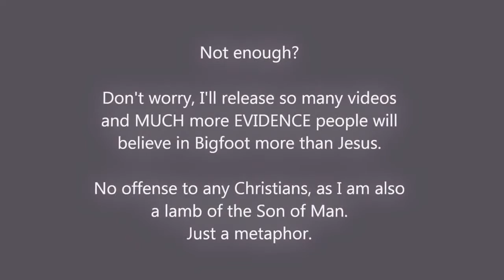BABYFOOT HAVING FUN